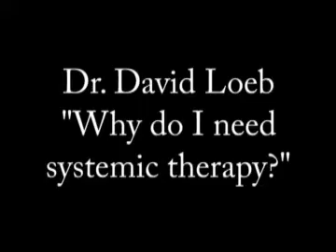Sarcoma Video: Why do I need systemic treatment?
Dr. David Loeb explains why chemotherapy is needed for many localized sarcoma tumors. This video is a part of a series by sarcoma specialists